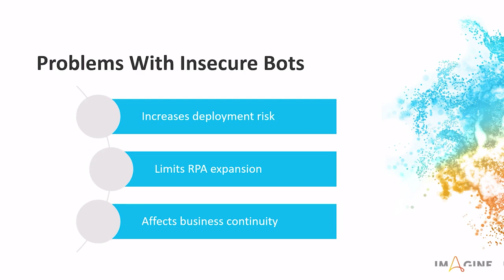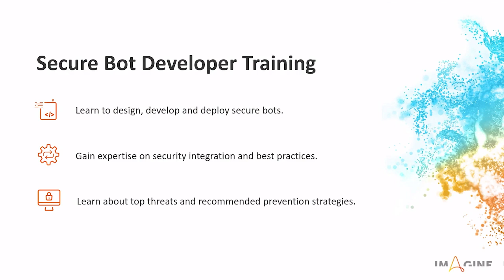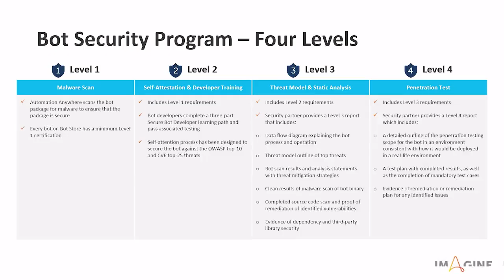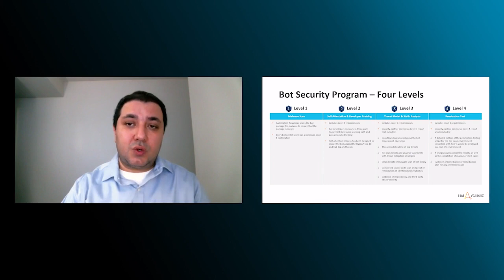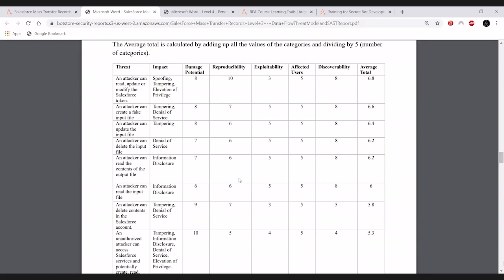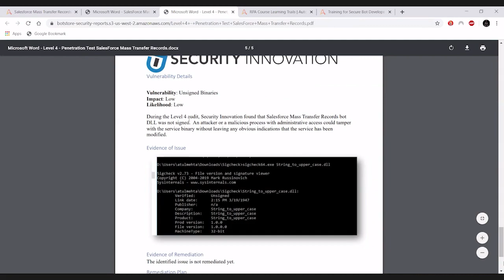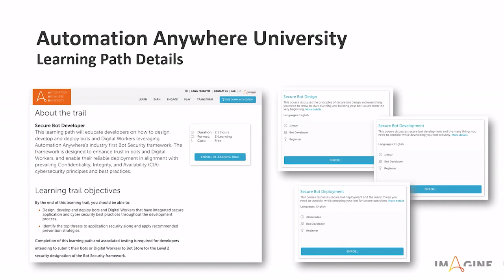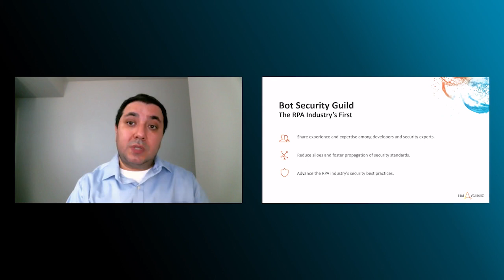How To Step Up Bot Security | Automation Anywhere Bot Security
Are you paying enough attention to bot security? In this presentation, we will look at some of the problems that come with insecure bots, and how to use Automation Anywhere Bot Security program to address those concerns.

This video is part of the Automation Anywhere Imagine Digital Tech Track.

About Automation Anywhere Bot Security Program: Automation Anywhere has created world’s first and only RPA application-security program. Composed of four distinct complementary levels, this program is designed to meet varying security needs for all industries and workflows.

About the presenter:
Daniel Yinanc is a Principal Engineer, data scientist, and application-security architect. He is the creator and lead architect of the Automation Anywhere Bot Security program, he is a subject matter expert in RPA application-security concerns.